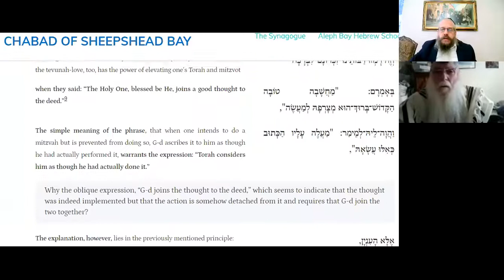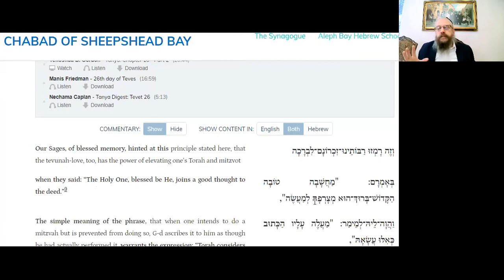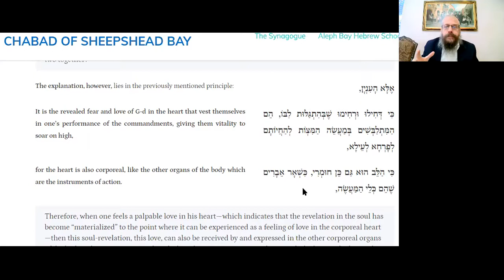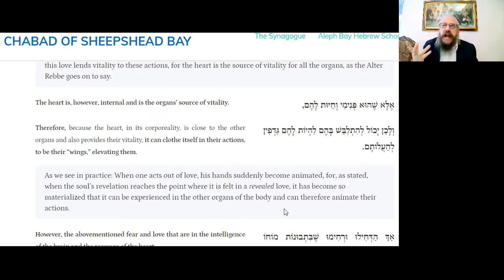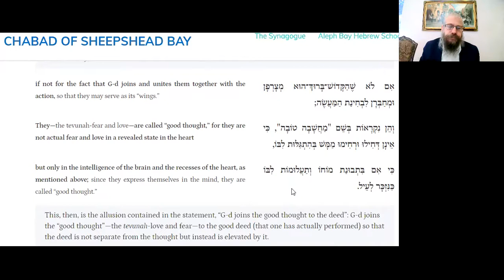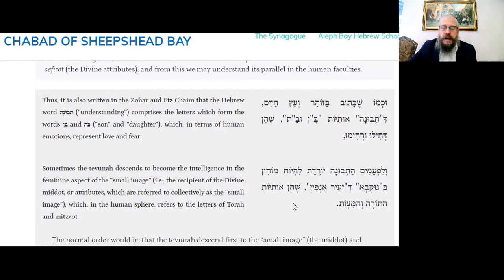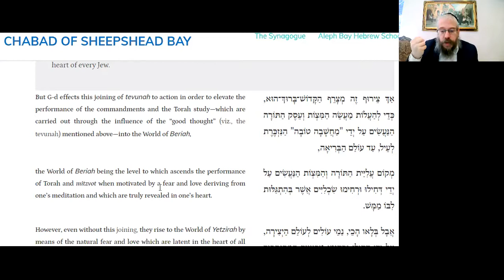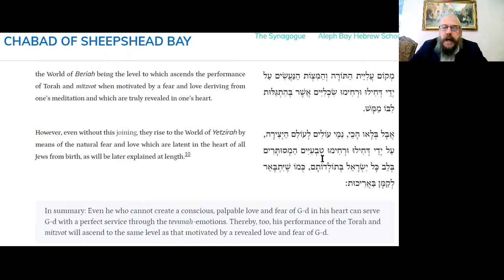Daily Tanya #038 Teves 26 ~ Likutei Amarim Chapter 16-2 ~ What's Intellectual Love?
20 Minutes Daily Tanya class with Rabbi Shlomo Zalman Cohen
Teves 26
Sunday January 10, 2021
Likutei Amarim Chapter 16 Part 2
 2 ספר התניא - לקוטי אמרים -  פרק טז